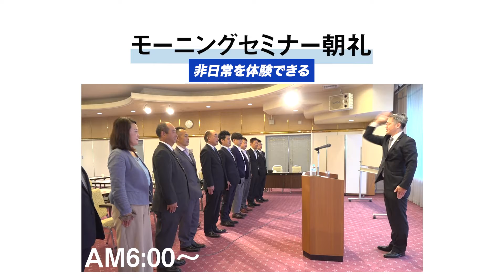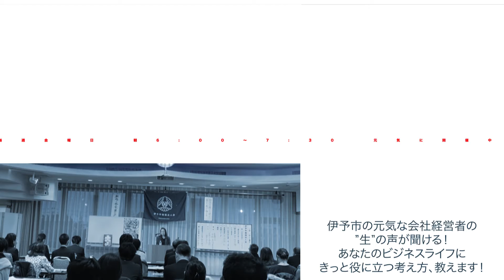11月19日（金）【伊予市倫理法人会】モーニングセミナー告知！